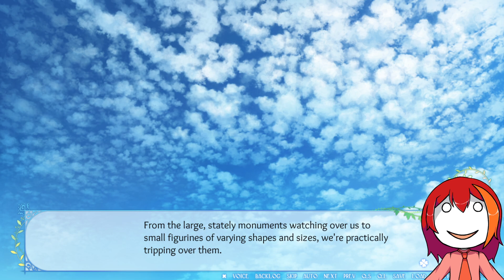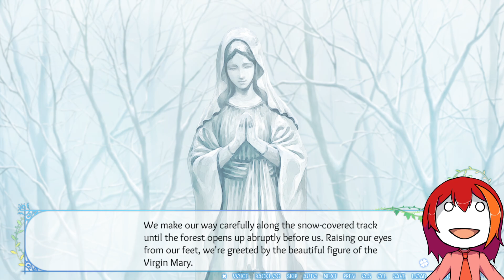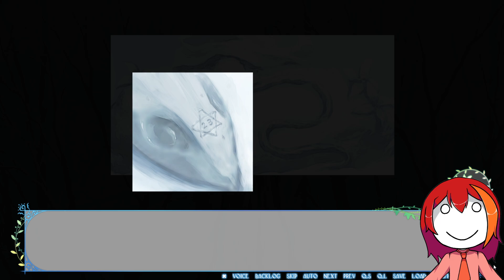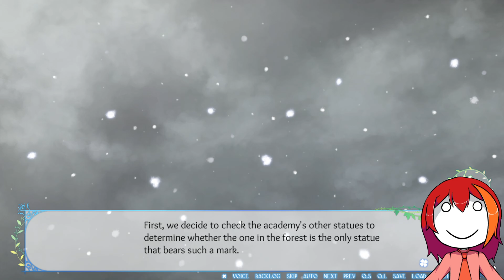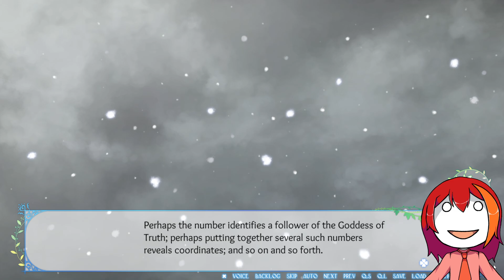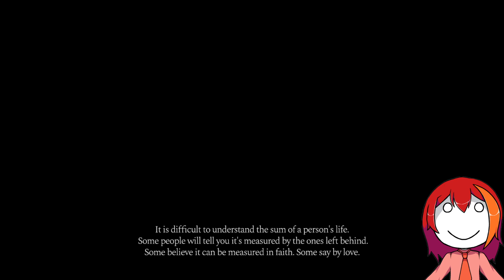Flowers -Le Volume sur Hiver- Part 14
The group FINALLY stops frustrating the hell out of Polly and pulls the Sasaki sisters into the situation, hoping their unique perspective may help them crack the final clues.